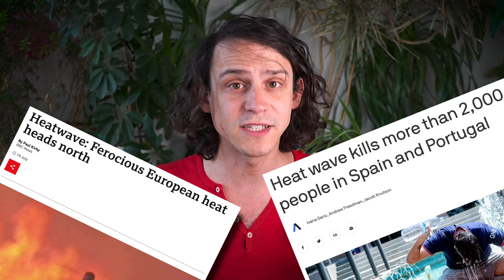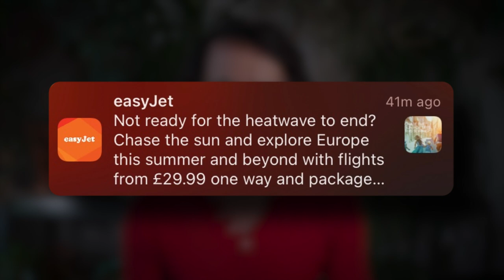What on Earth is up with Heatwaves?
Extreme heat and wildfires are battering the entire globe - one of the most obvious symptoms that climate change is here, today. Europe has roasted, while the UK topped 40 degrees Celsius for the first time in history. Meanwhile wildfires rage across the planet.

So why is global warming turbo charging extreme heat just so much? Why is only a 'small' amount of climate change causing heatwaves to sometimes become hundreds or thousands of times more likely? And what can we do protect ourselves, as heat waves continue to heat up?

==MORE INFO==

Summer 2022 extreme heat It’s not like 1976 Treating heat exhaustion and heatstroke Changes in Atlantic circulation Every heatwave made worse More heatwave and wildfire info Zeitgeist matters

==CREDITS==

Tamara Beyrouti for filming
Fredi Otto for feedback
Flame video from Vecteezy.com